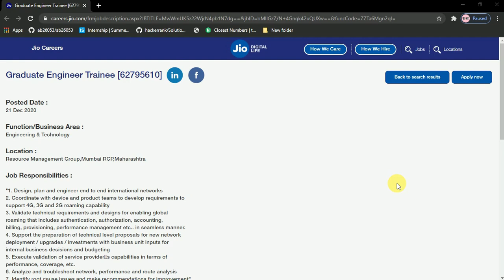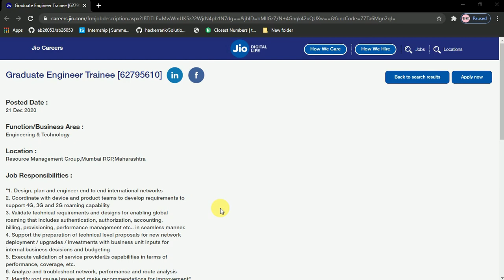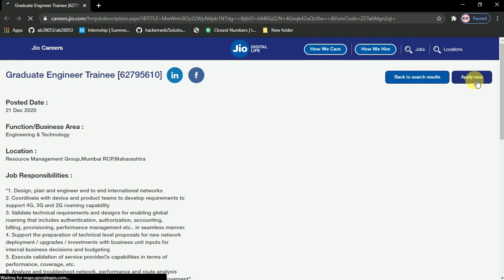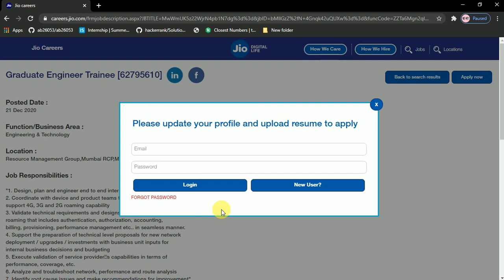Jio Off Campus Recruitment 2020 | Salary : 3.5 - 4 LPA | Freshers 🔥🔥